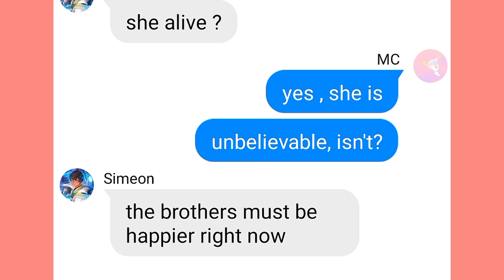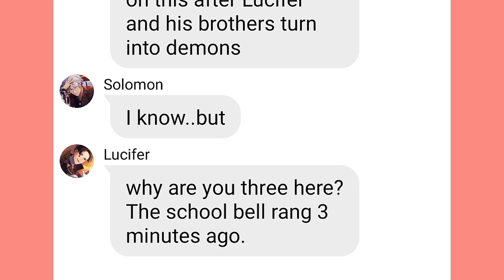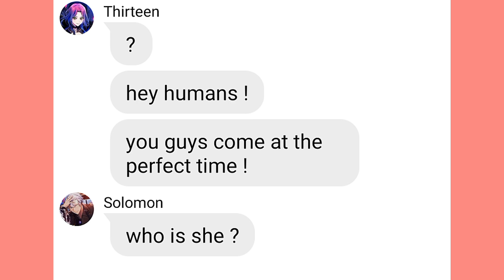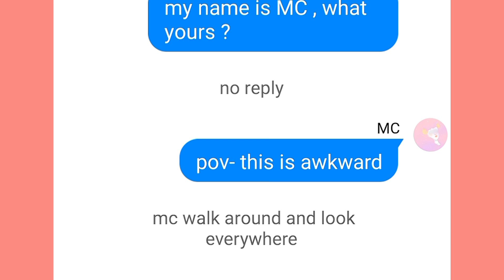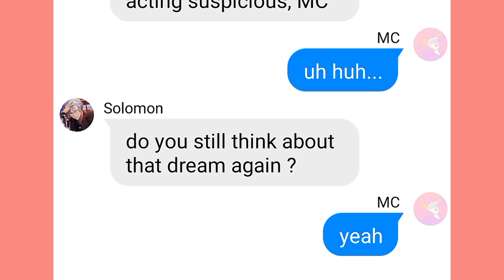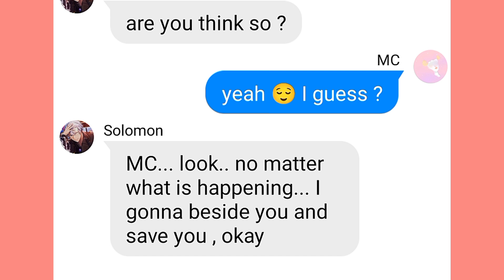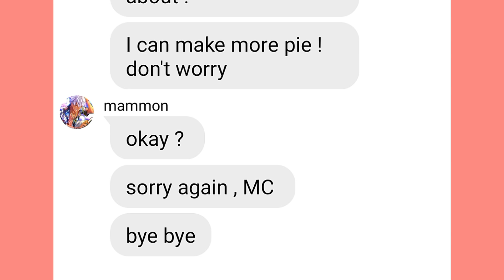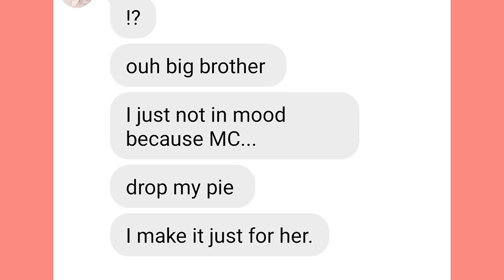Obey me x MC: "LILITH'S EVIL COPYCAT" (Part 2/10)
CREDITS/COLLAB WITH MY BESTIE: Sky dream 💝